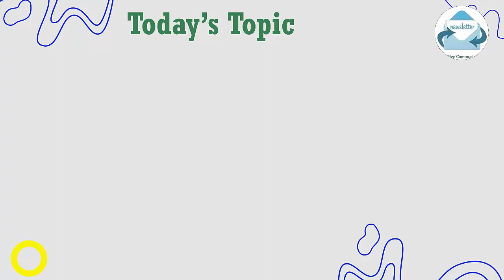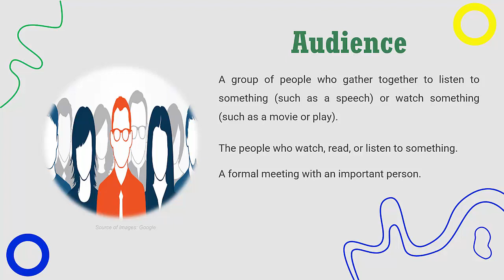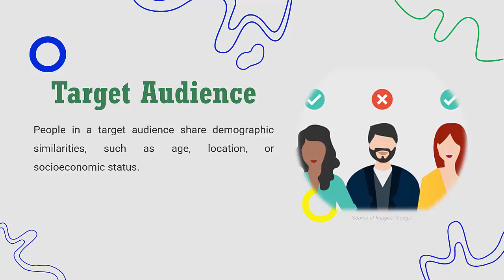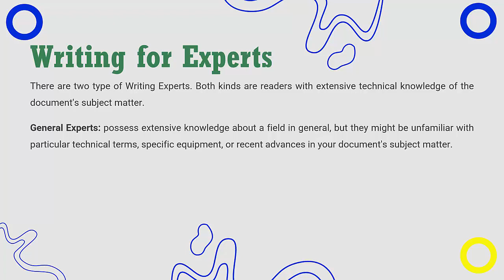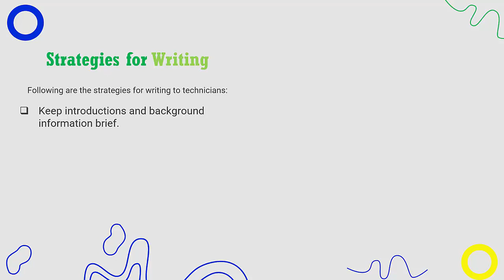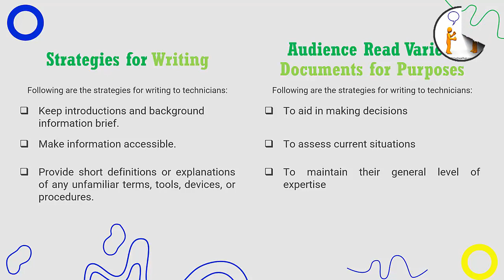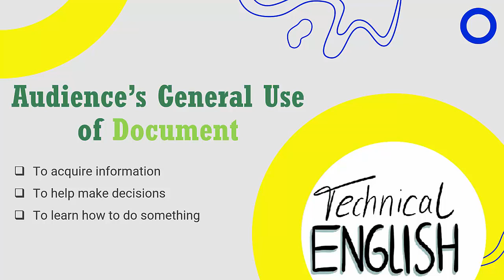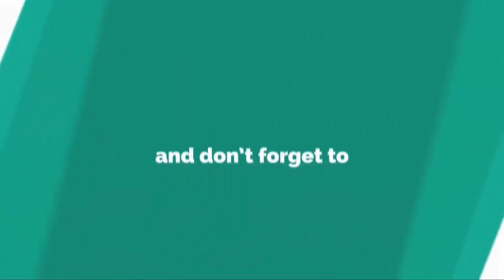ENG201 Short Lecture - 04 | VU Short Lecture | Audience Analysis in (Urdu / Hindi)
This is our 4th Business and Technical English Writing class, in this class we are starting our writing and see the Audience Analysis. We are also study about what is target audience. And what is the purpose of writing a document like letter, resume or memo etc. I hope that this channel 24/7 Teachers Online is helping the student to learn the Business and Technical English Writing.